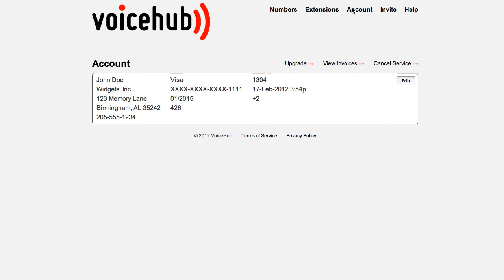VoiceHub! How to earn service credits